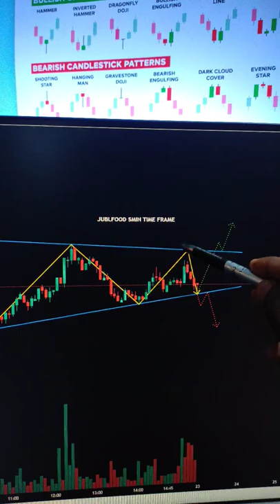Jubilant Foodworks for tomorrow 5min time frame🔥jublfood